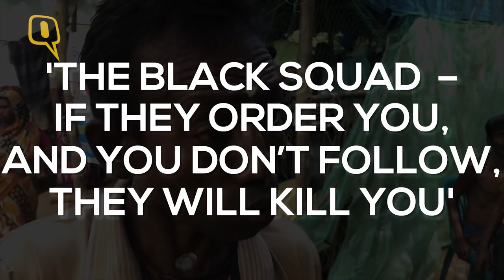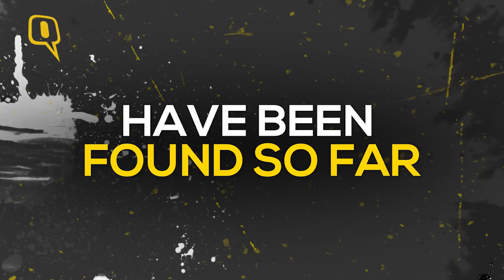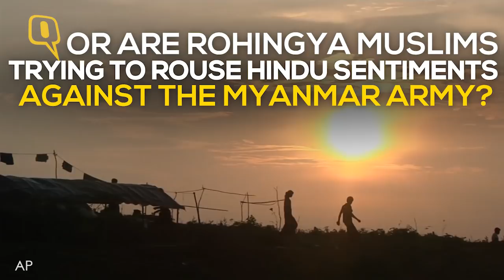‘Black Squad’ Behind Killing of Rohingya Hindus in Myanmar? | The Quint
The big question is -- who’s responsible for the brutal killings and mass graves?